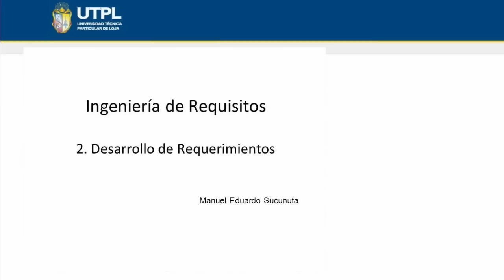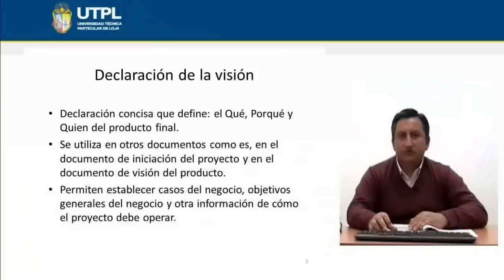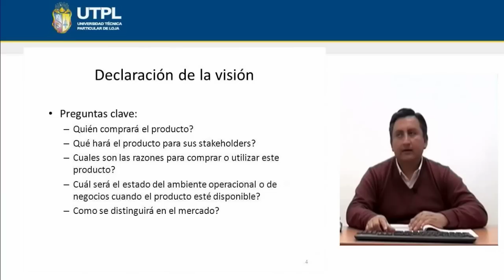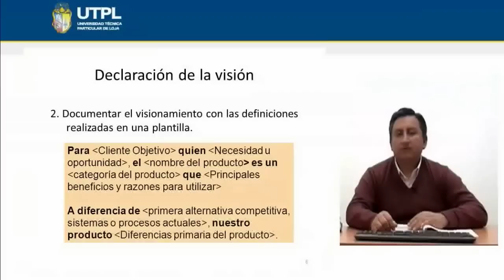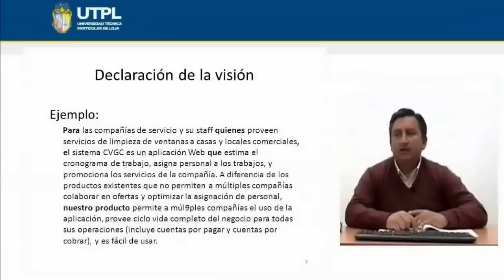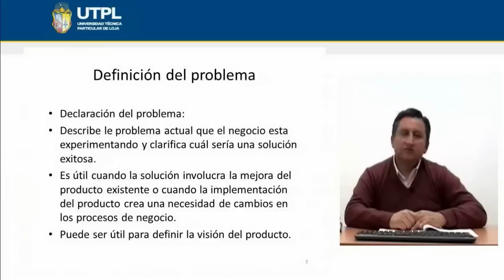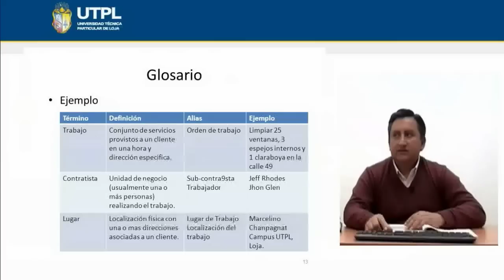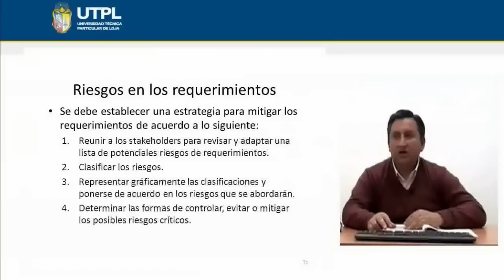UTPL FUNDAMENTOS DE INGENIERIA EN REQUISITOS [(INFORMÁTICA) (INGENIERIA DE REQUISITOS)]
Informática
Ingeniería de Requisitos
Tema:Fundamentos de Ingenieria en Requisitos
Ponente: Ing. Manuel Eduardo Sucunuta